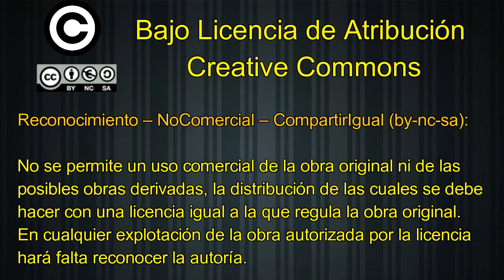Resumen: Colunga, 0 - Lenense Proinastur, 1